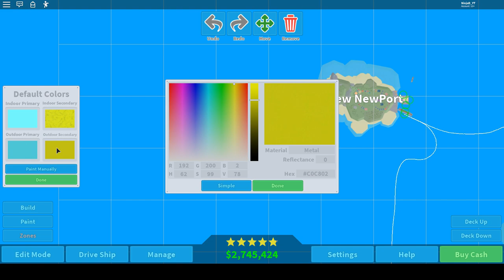5 Star Albatross Class Speed Build - (Roblox Cruise Ship Tycoon)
Yo wassup guys, my name is NinjaD and ill be playing Cruise Ship Tycoon in Roblox where I will be doing a speed build of the Albatross class cruise ship again but I will be making a 5 star version. If you want more videos on this game or on any other Roblox game, leave like and subscribe along with a comment to tell me what u want on future videos! :D